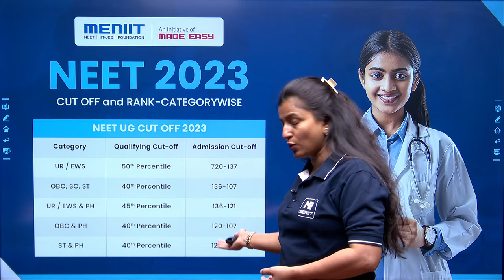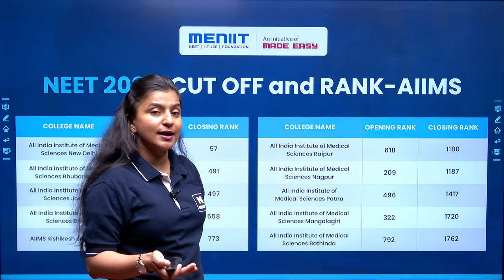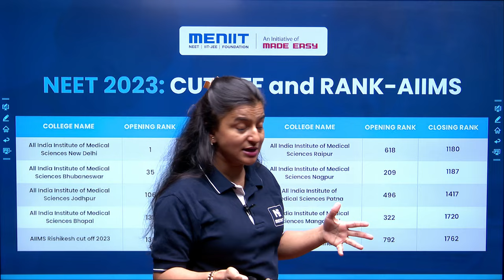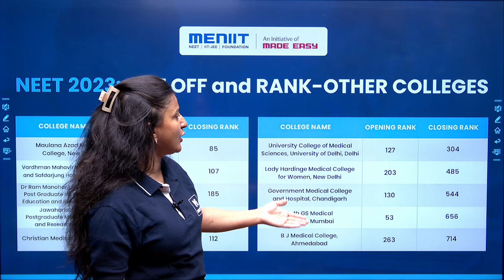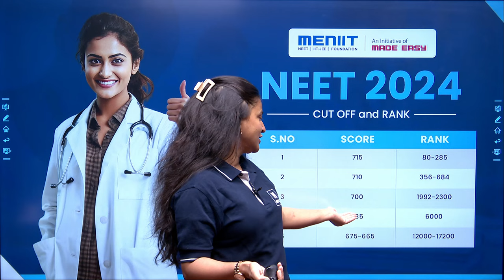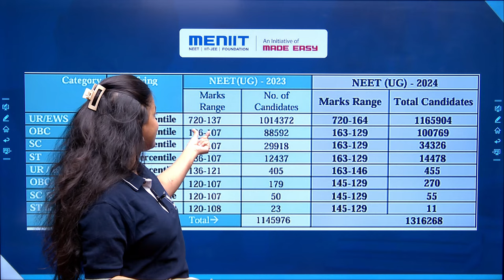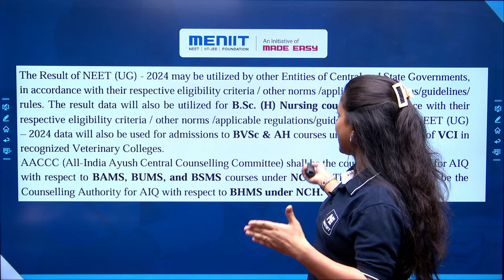NEET 2024 Result Declared | College Prediction Analysis | NTA Update | MENIIT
In this video, Sneha Maam Discuss the opening and closing rank in some Top Colleges in NEET 2023 and Compare the Results with NEET 2024 Rank Analysis as per Score.

MST  9th & 16th June 2024 | MENIIT Scholarship Test for NEET JEE Aspirants